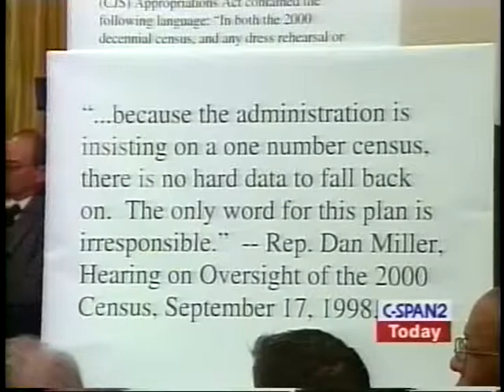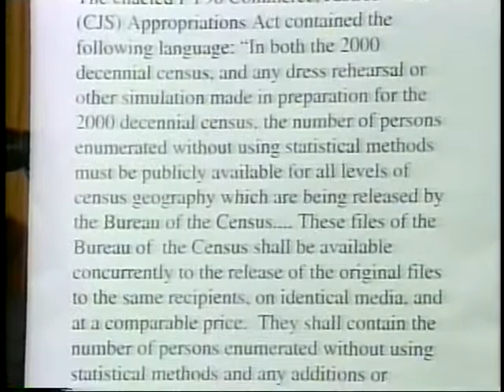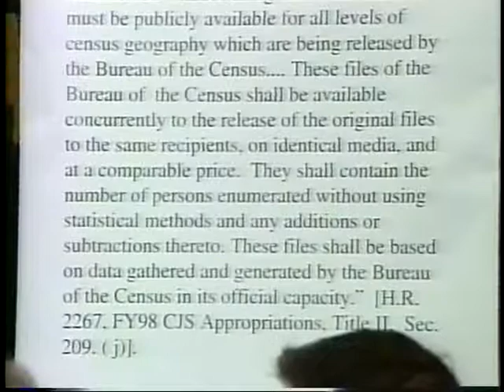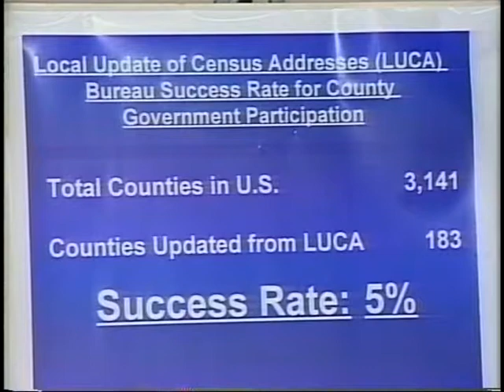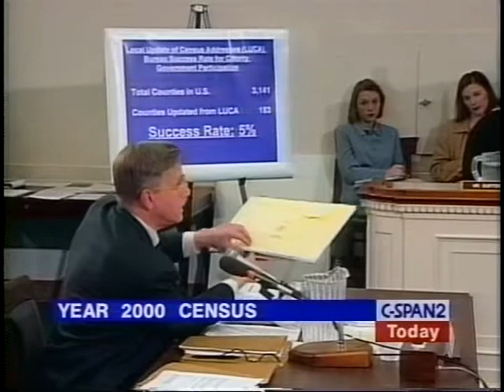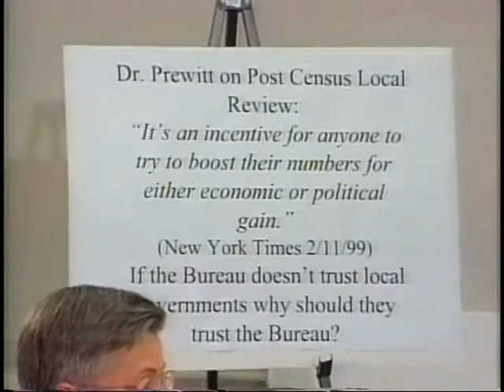Proposals to Improve 2000 Census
Proposals to Improve 2000 Census - House Oversight Committee - 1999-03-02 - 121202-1-DVD - House Committee Government Reform and Oversight. Subcommittee on the Census.  Representatives testified that greater efforts were needed to recruit enumerators, especially minorities, for the 2000 census. They were followed by Mr. Prewitt who testified about the Census Bureau's plan of action. In often contentious exchanges, he complained that Congress had not approved a budget to conduct the census and that there was no harm in performing post-count audits.  Filmed by C-SPAN. Non-commercial use only.